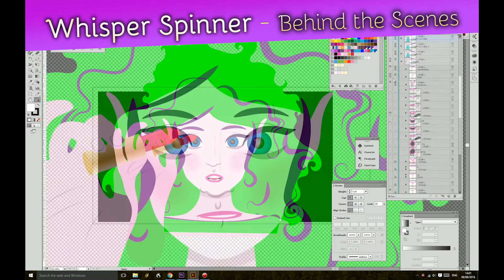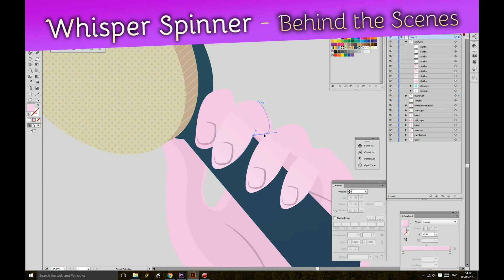Behind the Scenes - Animated ASMR Role Play Update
This is just a quick teaser/taster update about the animated ASMR make-up role play video I am working on!  I thought you might like to see a bit of footage.  I don't know when it'll be ready for prime time as there's still plenty of work to be done on it - but I'm getting there bit by bit :)

I hope you like this teaser video! Take care, everybody!